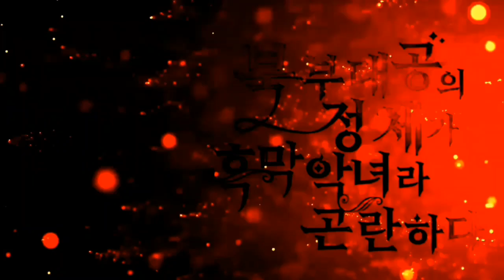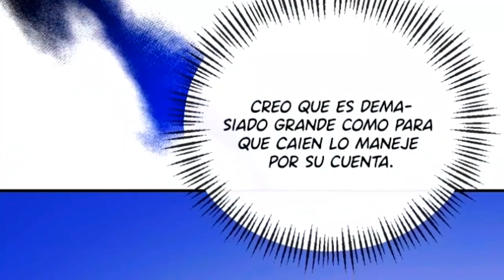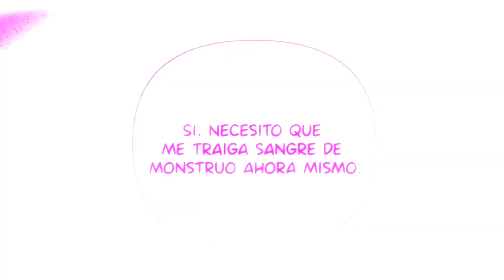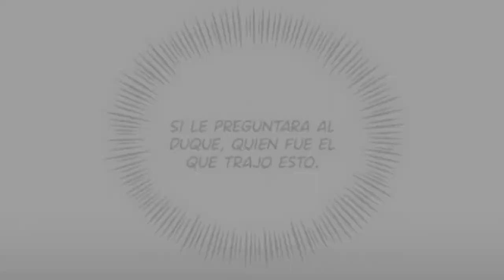CAPITULO 44 || La Gran Duquesa del Norte era una Villana en Secreto || [TEMPORADA 2]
Este es el capítulo 44 del manga La Gran Duquesa de Norte una Villana en Secreto!!!

SEGUIMOS con  la segunda temporada de la gran duquesa del norte.
Música

CANCIÓN

X

Legendary

ARTISTA

Faydee

ÁLBUM

Legendary

LICENCIAS

VISO Music (en representación de Nikitin Music Group); UMPG Publishing, Adrev Publishing, Polaris Hub AB, Sony Music Publishing, AMRA, LatinAutorPerf, LatinAutor y 13 sociedades de derechos musicales

CUALQUIER COPIA DE ESTE VIDEO será considerado plagio 🆔️Este video es protegido con derechos de autor.
ES PROPIEDAD DE FAYDEE,YUGEMANGA Y HISTORIAS INIGUALABLES ☆